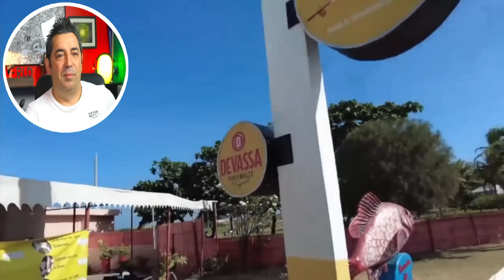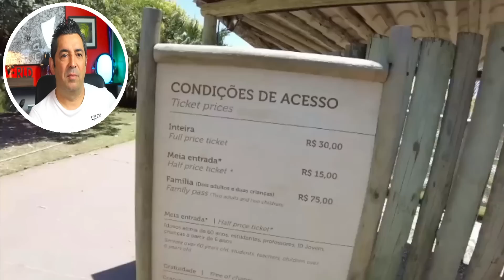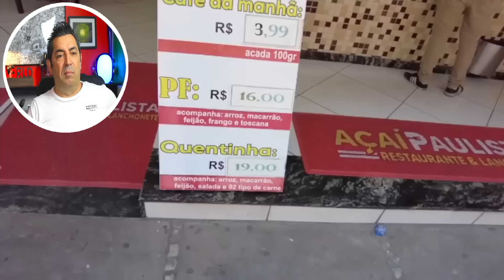Portuga reage a ARACAJU - Sergipe - Comida, Praia, Centro e História.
Hoje vou conhecer ARACAJU com um video do canal Jack Mochila, espero que você passe por lá e dê uma super força a esse canal.

☑️ muito obrigado!